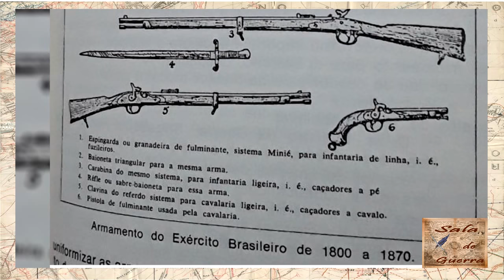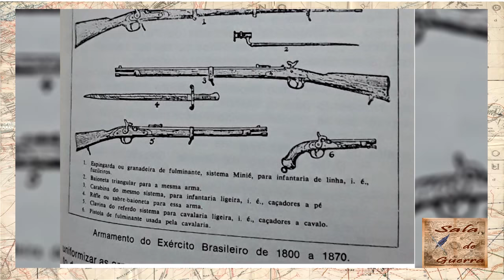Guerra do Paraguai - Armas de Infantaria do Exército Imperial (Pt-Br; Sub. Eng; Leg. Esp.)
Saudações senhoras e senhores!

E fiquei atento aos nossos irmão de armas na página do canal!

DORATIOTO, Francisco. Maldita Guerra, Companhia das Letras, 2002.

DUARTE, General Paulo de Queiroz. Os Voluntários da Pátria na Guerra do Paraguai; Bibliex; 1983.

FRAGOSO, Augusto Tasso. História da Guerra entre a Tríplice Aliança e o Paraguai. Rio de Janeiro: Biblioteca do Exército Editora, 1956.

MOURA, Affonso Henrique Stanislawczuk de. A guerra da Tríplice Aliança e suas contribuições para a evolução do Exército brasileiro. Rio de Janeiro: Escola de Comando do Estado-Maior do Exército, 1996, monografia do Curso de Altos Estudos Militares.

Vários autores. História do Exército Brasileiro. Brasília: Estado Maior do Exército, 1972.